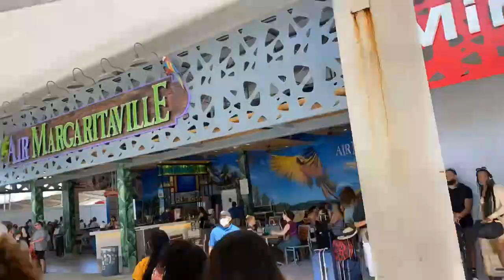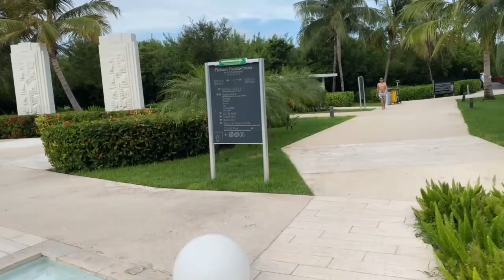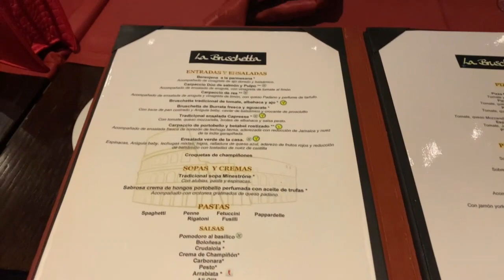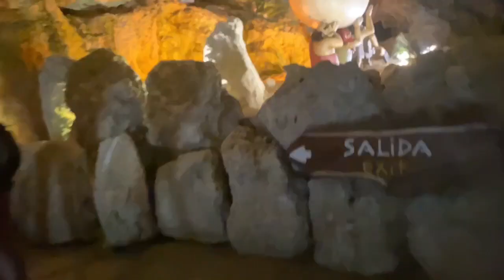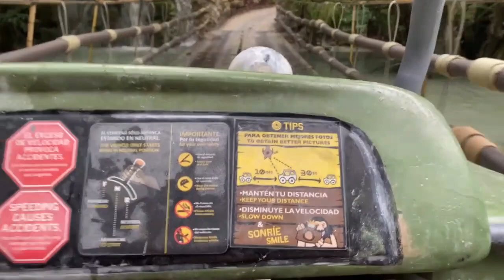Girls Trip Vlog | Riviera Maya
Hey Loves,

Sorry this took so long to edit.

Resort: Platinum Yucatan Princess
Total Trip Cost: $1500 (Including Excursions)

All restaurants were at the resort

The club was across from La Rosa Negra it was ran by Black Tulum (Get a section)